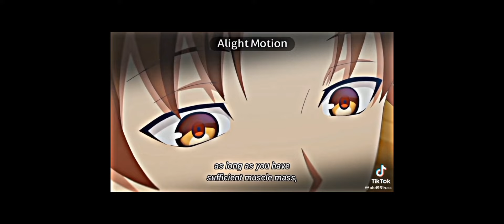classroom of the elite react to Ayanokoji||Gacha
Ayanokoji